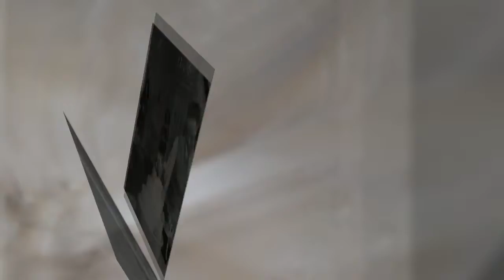Sandy & Mike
A selection of our photos from a recent wedding. for more information.